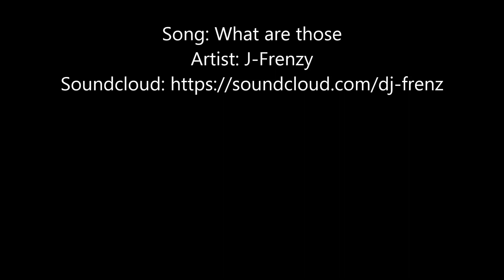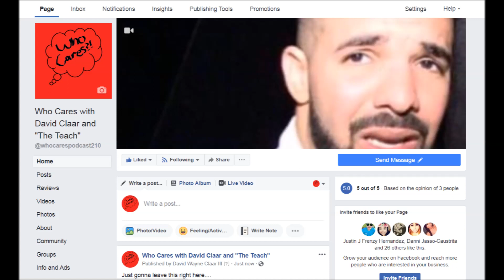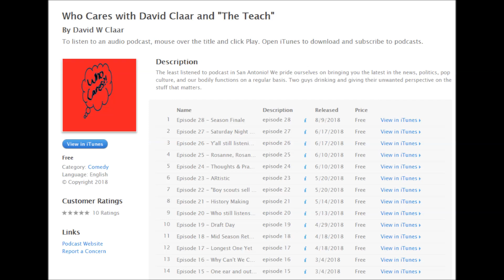Episode 33 - Wedding Season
Seems like everyone has wedding fever! Teach discusses his wedding dos and don'ts, the saga of David's neighbor continues, and more things that happened since our last episode!